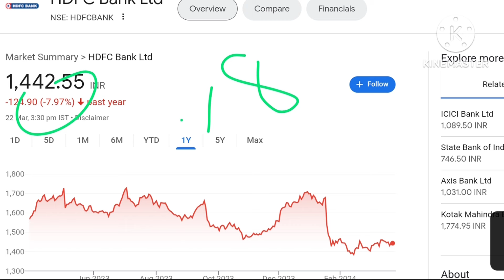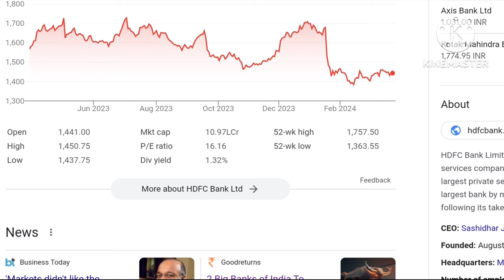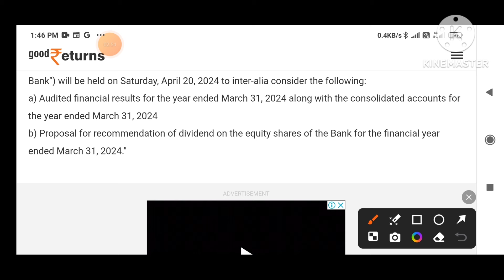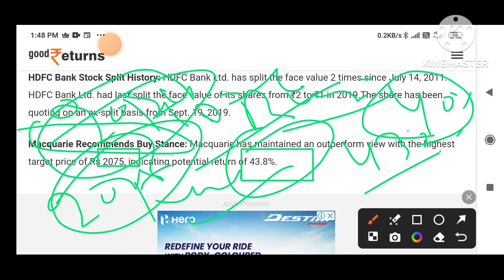HDFC BANK | HDFC BANK SHARE ANALYSIS | STOCK SPLIT | BONUS SHARE | HDFC SHARE NEWS TODAY